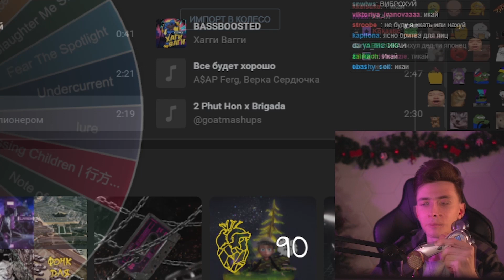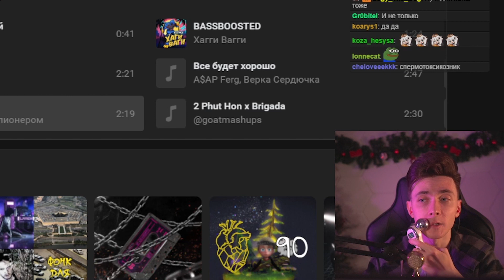ХЕСУС ПОКАЗАЛ СВОЮ ШТУЧКУ